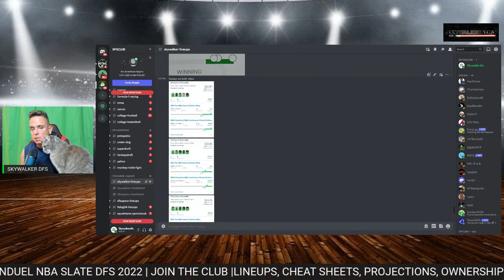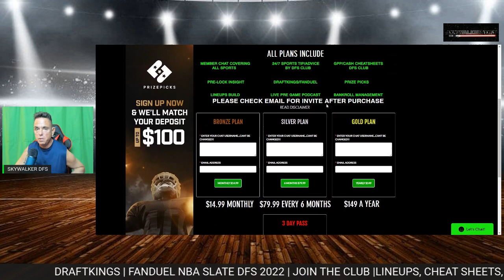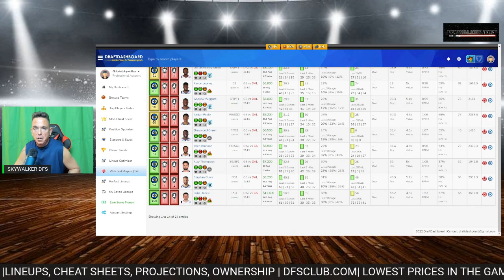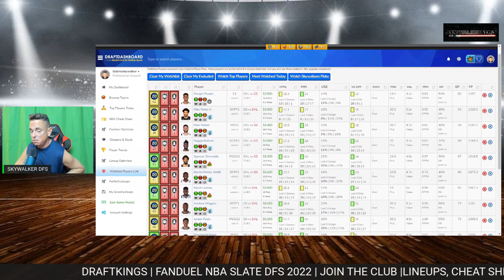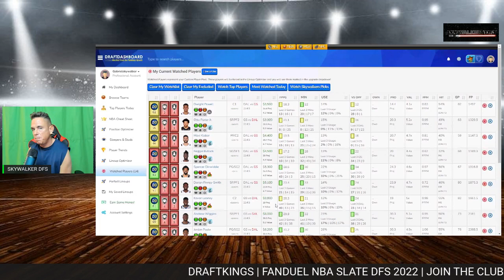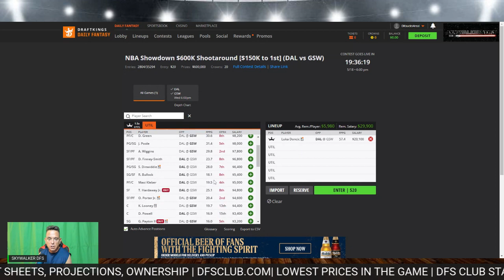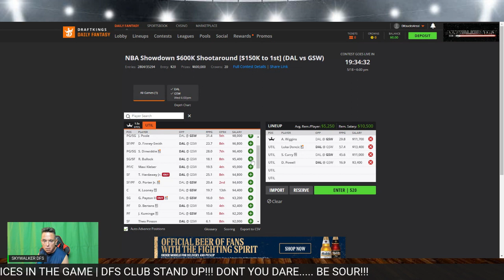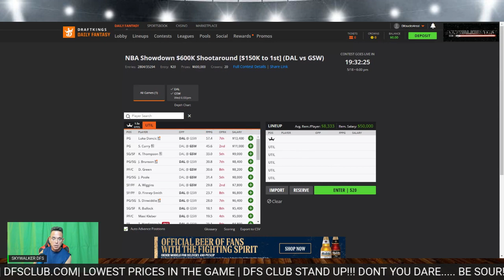​​​​​​​​​​​​​​​NBA dfs SHOWDOWN DraftKings Fanduel best lineups For 5/18/2022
Dfsclub.com